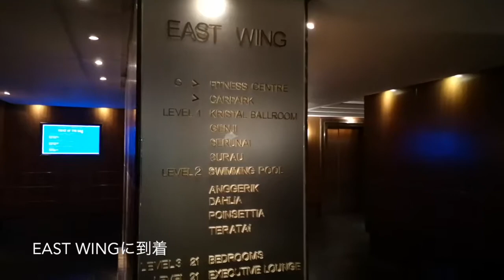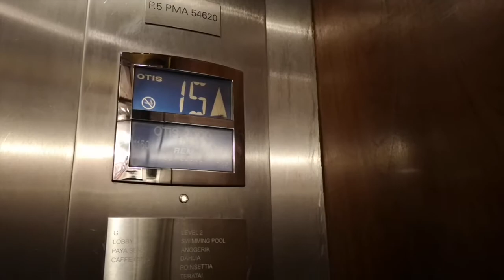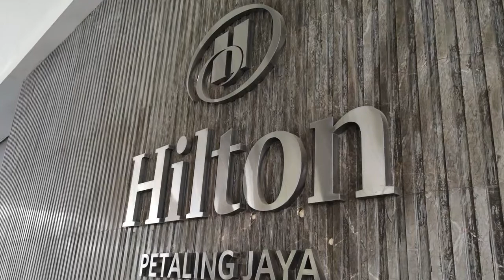ヒルトンペタリンジャヤフロントロビーからイーストウイングまで。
フロントロビー（ノースウィング）からイーストイング・部屋までの移動動画です。これで導線がわかるかと思います。